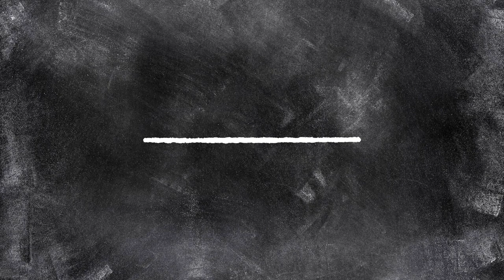Lineair - Recht Evenredig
Wat is precies recht evenredig?

Voor klas 2TH, 2HV en 2V.